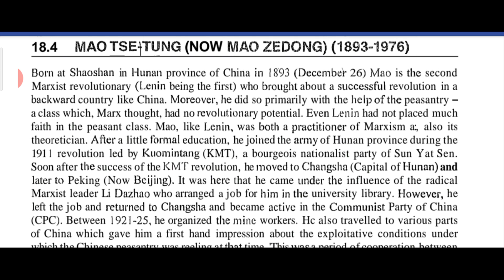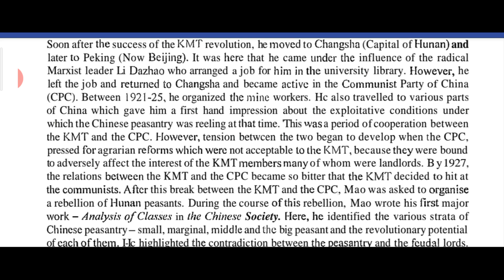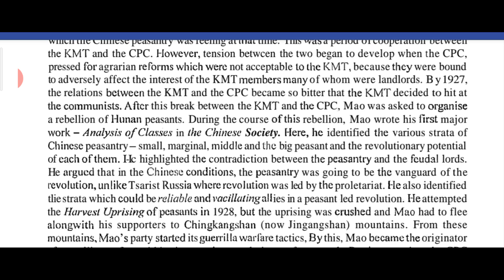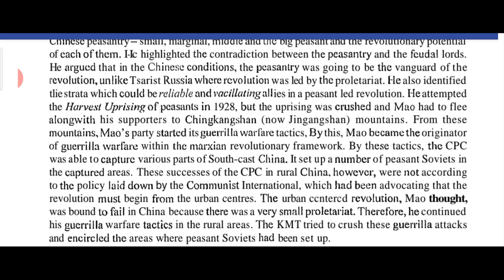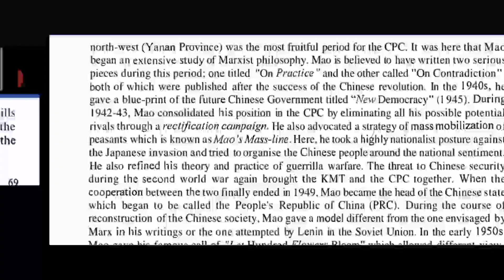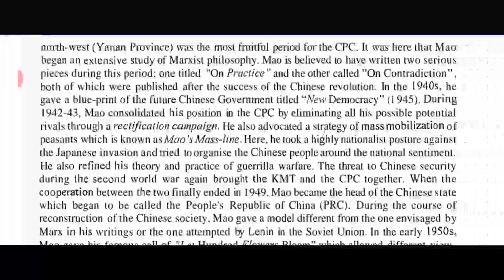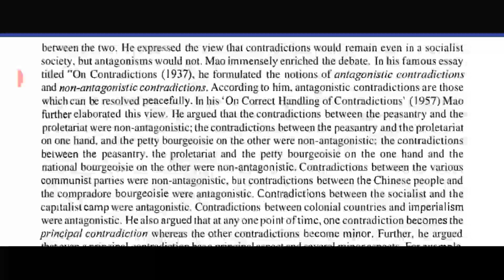Marx, Lenin and Mao | Part 3 | political science